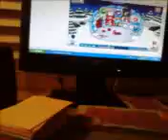Clubpenguin late april fools joke